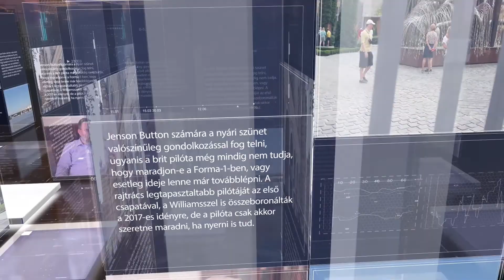PIRKADAT Breuer Péterrel: Kis-Benedek József